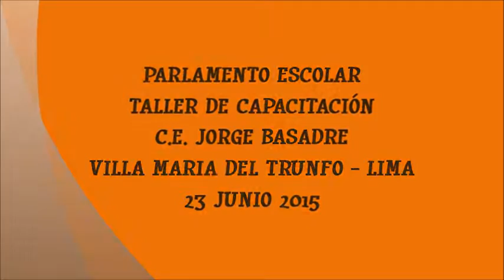PARLAMENTO ESCOLAR JORGE BASADRE GROHMAN 2015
El Programa Parlamento Escolar - Congreso de la República, se realizo en el distrito de Villa María del Triunfo, en la I.E. Jorge Basadre Grohman llevando acabo la Capacitación el día 23 de Junio, y la sesión Plenaria el día 25 de junio en el auditorio de la misma institución, con la participación del Director Domingo Valentín.